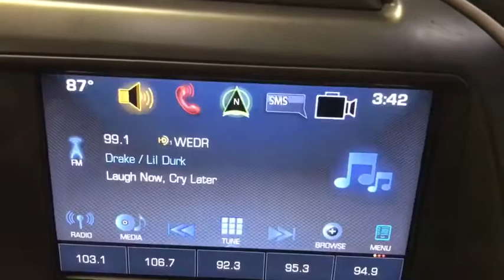2019 Chevrolet Corvette Miami Shores, Aventura, Miami Beach, Miami Lakes, Miami, FL R17060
Black Used 2019 Chevrolet Corvette available in Miami Shores, Florida at Tropical Chevrolet. Servicing the Aventura, Miami Beach, Miami Lakes, Miami, FL area.

Tropical Chevrolet
8880 Biscayne Blvd

Black 2019 Chevrolet Corvette Stingray 3LT RWD 8 Speed Paddle Shift with Automatic Modes 6.2L V8 GUARANTEED FINANCE APPROVAL FOR EVERYONE. , LOWEST PRICE ON ANY NEW CHEVROLET. , TROPICAL CHEVROLET. , 2ND LOCATION OPEN IN FLAGLER AND 57 AV. brbrbrAwards:br * 2019 KBB.com 10 Best Road Trip Cars